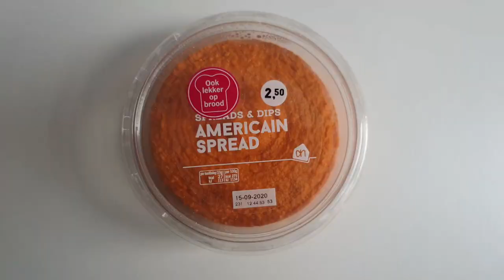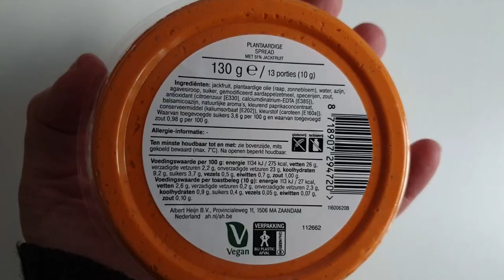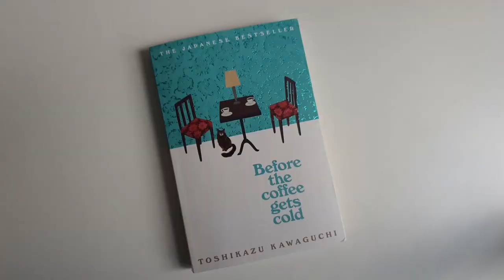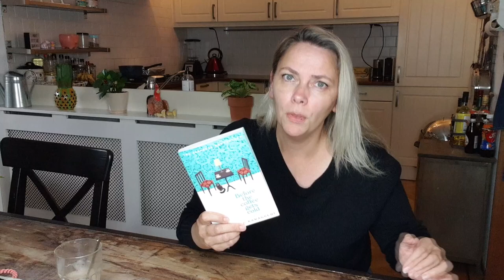Favorieten van augustus 2020 & Updates over o.a. de 75hardchallenge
❤️ ⏱ Timestamps
00:00 intro
00:52 update over waarom ik even een break nam van YouTube
01:33 update over de 75 Hard Challenge
03:26 favorieten van augustus 2020: haarmasker
05:00 favorieten van augustus 2020: lippenbalsem
06:16 favorieten van augustus 2020: vegan filet Americain
07:08 favorieten van augustus 2020: anta flu classic
07:47 favorieten van augustus 2020: boeken
12:23 persoonlijke updates

Leuk dat je kijkt! Het is alweer een poosje geleden dat ik een video heb opgenomen, ik vertel je in deze vlog hoe dat kwam en ik geef een update over de 75hardchallenge. Verder begin ik met deze video met een nieuwe serie: mijn favorieten van de maand! En die favorieten kunnen van alles zijn, van food tot cosmetica en van boeken tot favoriete apps. Deze keer zie je mijn favorieten van de maand augustus met onder andere een hele fijne lippenbalsem van The Body Shop!

Postbus 4402
3006 AK Rotterdam